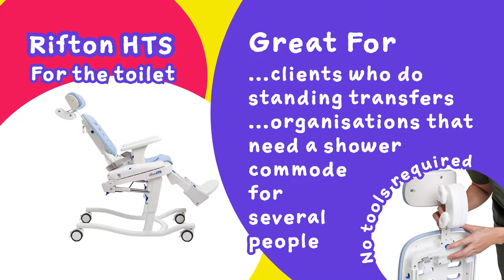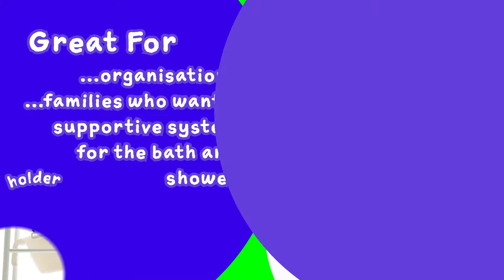Paediatric Toilet Bath Shower Product Explainer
Everyone has different bathing, showering and toileting needs. Finding the product that meets those needs can be a challenge, whether you're a therapist looking on a client's behalf or looking on your child's behalf.

Our explainer video will make the choice easier.Get a brief rundown on the benefits of each of our products, as well what situations they can be used in.

[x] R82 Manatee Bath Chair

Features:

- Depth adjustable seat
- Adjustable back and leg rests
- Head cushion/lateral support
- Adjustable waist strap
- Suitable for bath or shower

Great for:

- Families who have a shower over bath
- Kids who enjoy bath time but require support
- Families who needs something lightweight and easy to transport

[x] Rifton Wave Bath Chairs

Features:

- Wider and more comfortable
- Full leg support
- Additional tub, tub transfer base or shower stand is available

Great for:

- The different bases allow it to be used the bath or shower
- Families who don’t like using tools and want something simple

[x] Rifton HTS Toileting

Features:

- Ideal for any child or adult, any toilet, anywhere
- Supportive and comfortable
- Reduces clean up
- Grows with the child (or multiple children)
- Gives greater freedom to travel
- Easier lifts and transfers
- Easy to adjust, no tools!

Great for:

- Clients who need a more supportive commode
- Families who like a low maintenance commode
- A growing child
- Organisations that need a shower commode for several people
- Families who like to travel
- Clients who do standing transfers

[x] R82 Orca / Penguin

Features:

- Create ideal working conditions with an adjustable height bathing tub
- Easy to store, transport and clean
- Freedom of movement
- Suction cups mean extra safety

Great for:
- Newborns or babies who require support in a bathtub
- Carers who have back problems
- Organisations

[x] Heron Toileting System

Features:

- Now available as a hydraulic version
- Easy adaptation of working conditions
- Comfortable seating
- Optimum positioning
- Fully supported while seated
- Tilt and recline

Great for:

- Growing adolescents or adults who require a supportive commode
- Organisations
- Users who require tilt or recline

[x] R82 Flamingo Shower/Toilet Chair

Features:

- Tilt in space and back recline
- Adjustable foot supports
- Height adjustable frame
- Foldable frame

Great for:

- Growing children or adolescents who require a supportive commode
- Families who have a small bathroom/shower space
- Families who need a supportive system mounted directly onto their toilet
- Families who want a supportive system for the bath and shower
- Organisations
[x] R82 Flamingo High Low

Features:

- Same as regular Flamingo, except adjusts 21 cm in seat height, user weight up to 70 kg

[x] R82 Swan Toilet & Bathing Chair

Features:

- Tilt 20° in space
- Anatomical shape with comfortable curves
- Height adjustable for unfamiliar toilets
- Holder for toilet pan

Great for:

- Children, adolescents or adults who require a commode with minimal support
- Organisations
- Users who require a small amount of tilt

[x] Combi Toileting Chair

Features:

- Great starter toileting chair
- Incorporates a removable potty for younger children
- Adjustable seat height and depth

Great for:

- Children who don’t require a lot of postural support
- Families who want a simple commode

[ ] Smirthwaite Bath Corner Chair

Features:

- Lightweight and easy to clean
- Angled back and hand rail provide additional security
- Pommel and pelvic strap can be adjusted

Great for:

- Children who require a little extra help with sitting balance whilst bathing
- Families who want something lightweight and easy to transport
- Families who require something with a small footprint

R82 images © R82 | Etac 2018